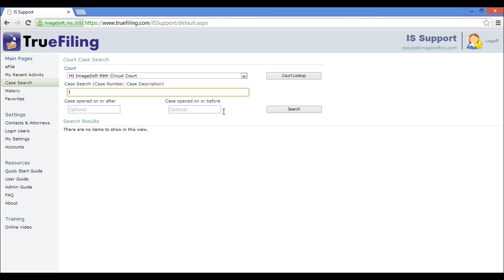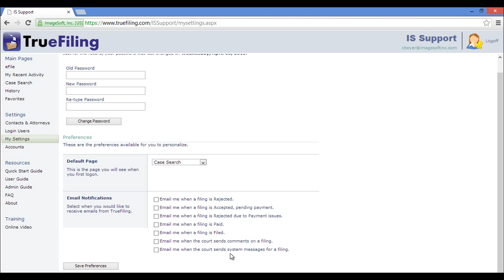TrueFiling Training: Navigating TrueFiling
This video provides a brief overview of the main navigation pages within TrueFiling.  This is a great place to start if you're unsure about where a feature might be located.